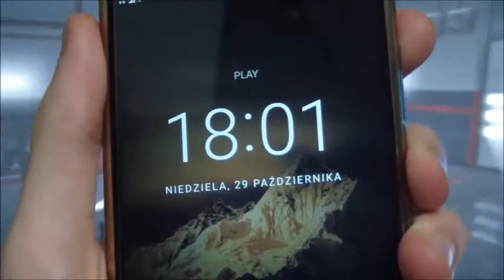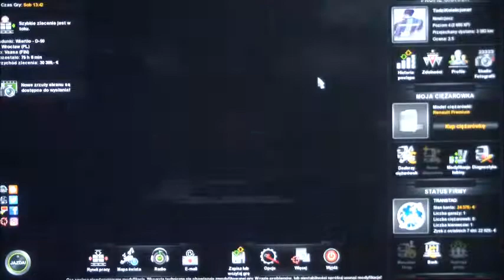375) EURO TRUCK SIMULATOR 2 #15 - "ODA DO FINLANDII" - WROCŁAW-VAASA - CZĘŚĆ 1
Siemka ludziki! :D Dzisiaj kolejny odcinek z serii "gry". :) I znowu zaczynamy od Euro Trucka! W tym odcinku już nie odcinek specjalny (jak widzicie po tytule), a jazda! :D Na razie część 1, a już wkrótce część 2. Zapraszam do oglądania!!! ;)

Pozdrawiam

WERSJA GRY: 1.28.1.3s
MODYFIKACJE (MODY), KTÓRE STOSUJĘ:
• ProMods Definition Package
• ProMods Map Package
• ProMods Media Package
• ProMods Models Package 3
• ProMods Models Package 2
• ProMods Models Package 1
• ProMods Assets Package
i wiele innych! Zajrzyj na blog Wujka Bohuna, jeśli chcesz mieć wszystkie modyfikacje, które ja mam! ;)